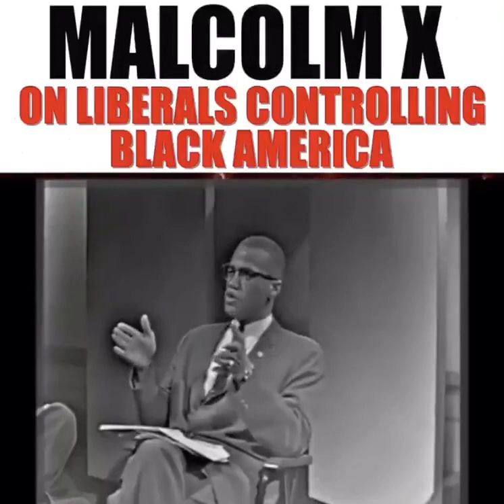Malcolm X on White Democrats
“If you are not careful, the newspapers will have you hating the people who are being oppressed and loving the people who are doing the oppressing.” – Malcolm X